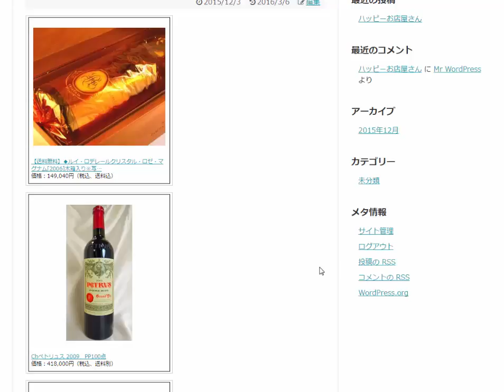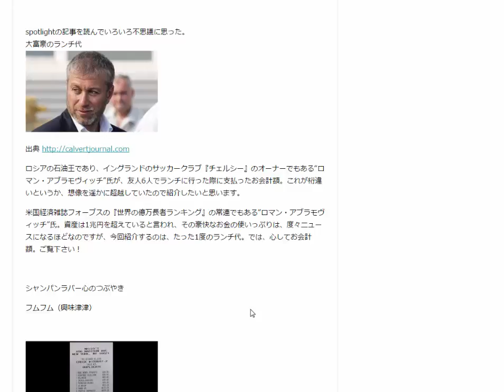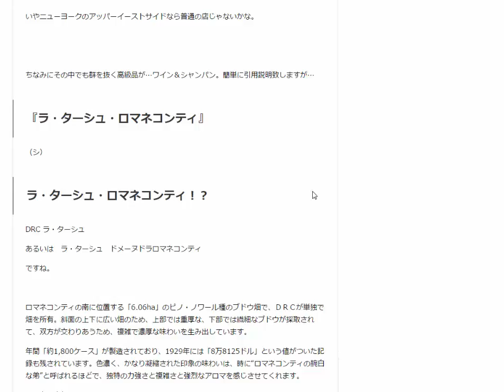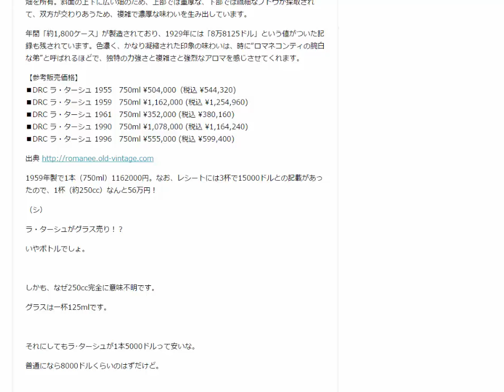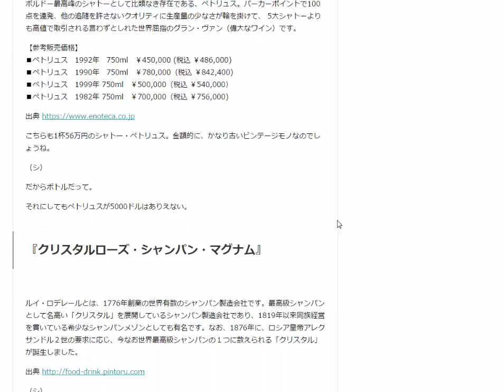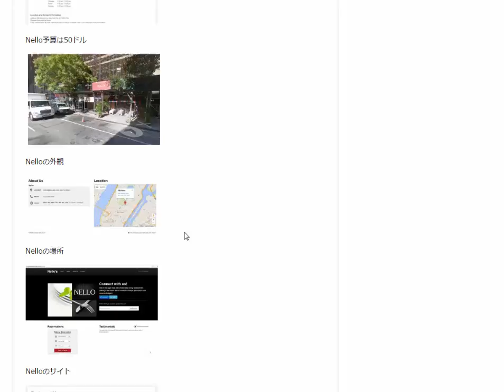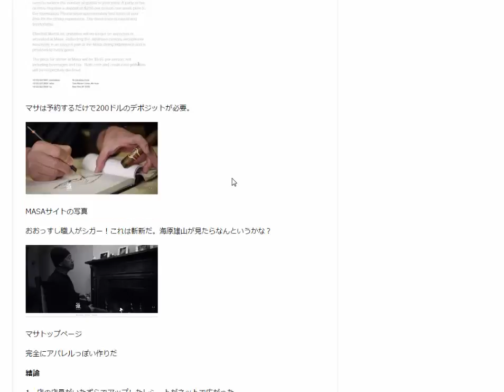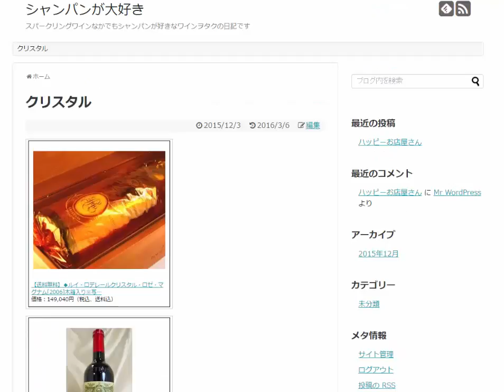高級シャンパン ドメーヌドラロマネコンティ ペトリュスがグラス売り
ワインを提供している値段がありえないほど安い。

特にペトリュス。

それから

DRCのワイン、ペトリュス、クリスタルのマグナム。

これ全部、揃えている店なんてミシュラン3つ星でも滅多にない。